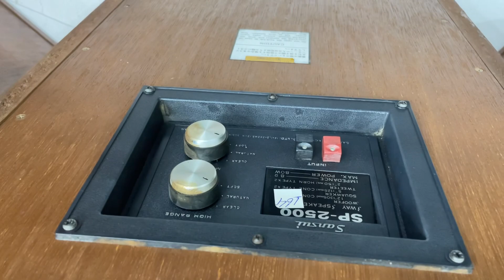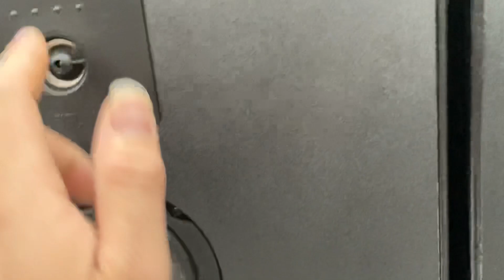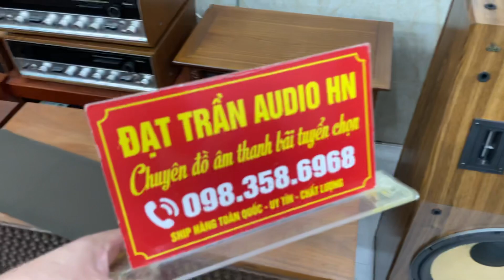Báo Giá Lô Loa Bãi Toàn Hàng Đẹp Chuyển Chọn Klipsch CF2 , Altec 890C, Sansui SP3700, JBL Es80,KLH23